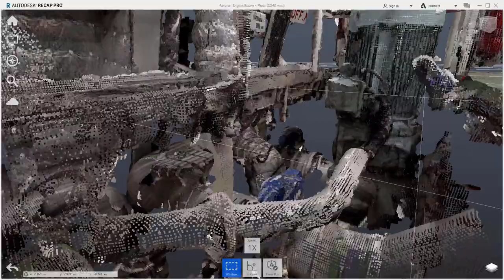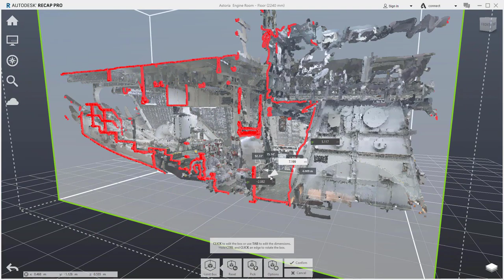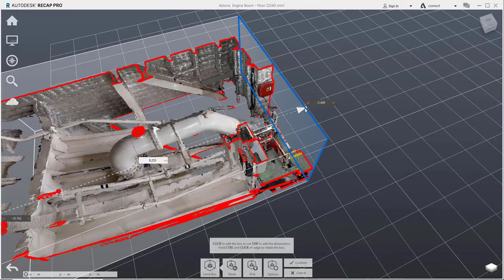Nuvem de Pontos para AS BUILT (BIM) - POINT CLOUDS IN AUTODESK RECAP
POINT CLOUDS IN AUTODESK RECAP
AS BUILT DIGITAL para Engenheiros, gerentes BIM, VDC's e arquitetos podem inspecionar a obra remotamente com um passeio virtual. O Tour Virtual 3D (MATTERPORT) é uma coleção de imagens de 360º profundamente conectadas ao modelo 3D no espaço real. Cada imagem 360º é automaticamente colocada no local correto. Os Colaboradores podem usar o Tour Virtual 3D para criar uma lista de tarefas visuais que precisam ser completadas no projeto. Digitalize o mesmo espaço de trabalho em diferentes fases para mostrar o progresso ao longo do tempo (documentação de construção). Explore com óculos de realidade virtual.

Tome medidas simples (dimensões) em unidades métricas ou imperiais. Medir remotamente. Não há necessidade de uma visita ao local novamente apenas para medir. Medir as dimensões dos objetos, salas ou mesmo todo o local de trabalho. As medições são precisas dentro de 1% da realidade. As medições dos espaços são feitas na malha 3D (nuvem do pontos) e podem ser medias no ReCap, Revit ou outro programa 3D.

O Tour Virtual 3D gerado em conjunto com a nuvem de pontos poderá ser inserido em seu site e disparado por e-mail, WhatsApp ou mensagem para outros engenheiros.

Dentro do Tour Virtual 3D poderá ser inseridas informações na forma vídeos, fotos, textos e link's.

Além disso podemos inserir o Tour no Google Maps.